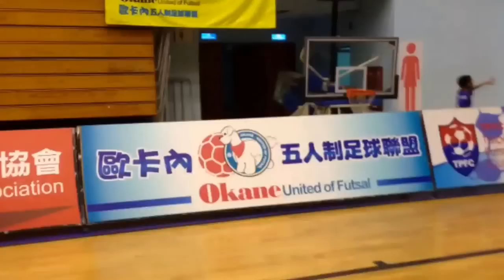2013克拉本溫泉盃U12組-榮獲亞軍